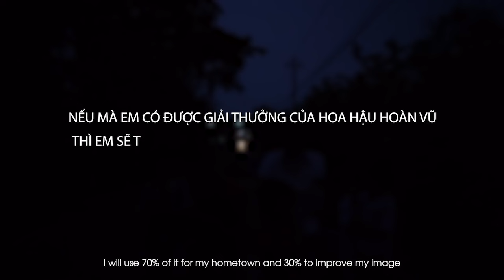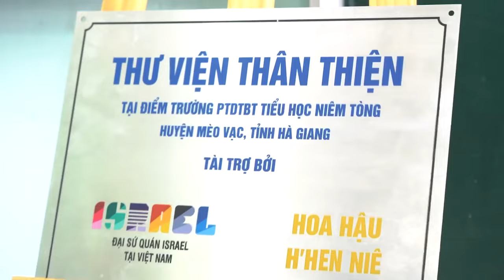Short Intro H'Hen Nie - Miss Universe Vietnam 2027 - TOP 5 Miss Universe 2018